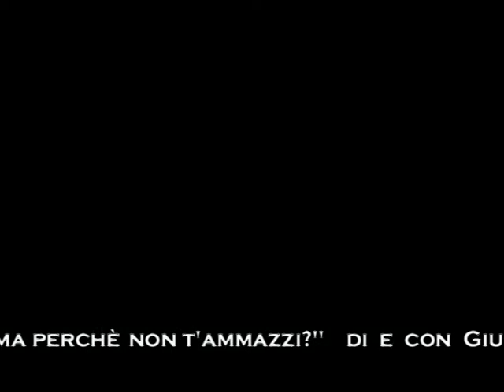Ma perchè non t'ammazzi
Compagnia Muxarte  "Ma Perchè Non T'Ammazzi?" di e con Giuseppe Muscarello